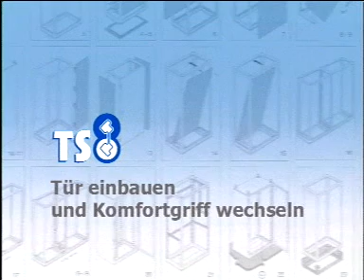GHÉP 2 KHUNG TỦ RITTAL TS8 VUÔNG GÓC VỚI NHAU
🏣Số 104, đường số 2, khu đô thị Vạn Phúc, KP5, P. Hiệp Bình Phước, Thủ Đức, TPHCM

✔️Đối tác của EPLAN tại Việt Nam: Bản quyền phần mềm, đào tạo, dịch vụ sau đào tạo, tư vấn...
✔️Đối tác của RITTAL tại Việt Nam: Vỏ tủ điện các loại, phụ kiện tủ điện, máy làm mát tủ điện, điều hòa tủ điện, chiller, điện trở sấy
✔️Nhà tích hợp SIEMENS, SCHNEIDER tại Việt Nam
✔️Thiết bị, phụ kiện tủ điện CARLO GAVAZZI: đèn báo, nút nhấn, công tắc xoay, cảm biến siêu âm, cảm biến tiệm cận, bộ nguồn, relay kính, SSR, SCR...
✔️ADVANTECH: thiết bị IoT, switch công nghiệp, máy tính công nghiệp IPC, bộ chuyển đổi tín hiệu
✔️LITTEL FUSE: các loại cầu chì, relay phát hiện hồ quang